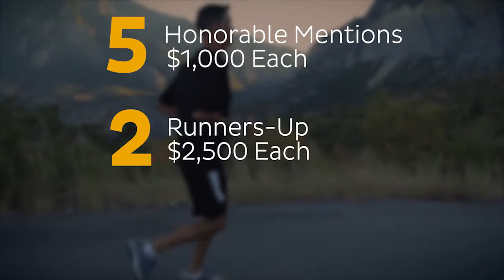DefineYourY 90 Day Challenge